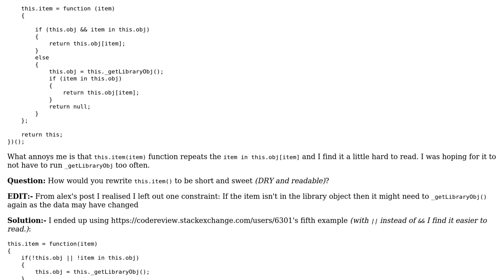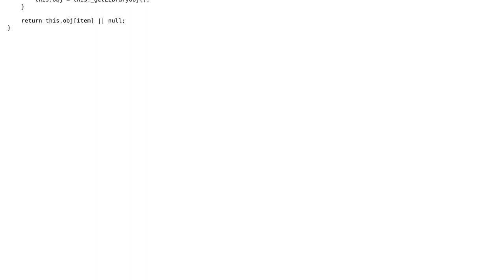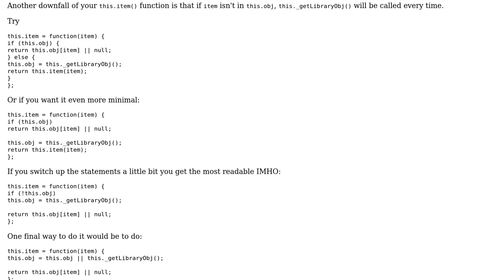Code Review: Javascript get item in object code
With thanks & praise to God, and with thanks to the many people who have made this project possible! | Content (except music & images) licensed under CC BY-SA | Music | Images & others | With thanks to user James Khoury user Alex and the Stack Exchange Network Trademarks are property of their respective owners. You are responsible for your own actions.